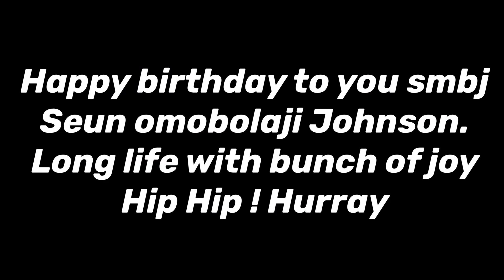Akeem Alamu A’square. For Seun mobolaji Smbj Birthday 2023.